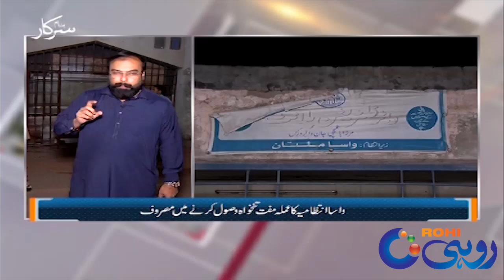Water Shortage In South Punjab l Banam Sarkar | 26 Oct 2024 | Rohi